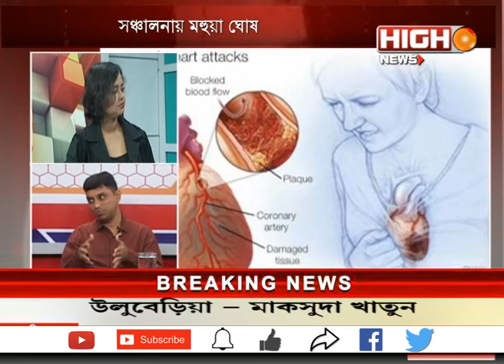HOW TO BE HEART ATTACK PROOF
How to be a heart attack proof and keep your health fit.